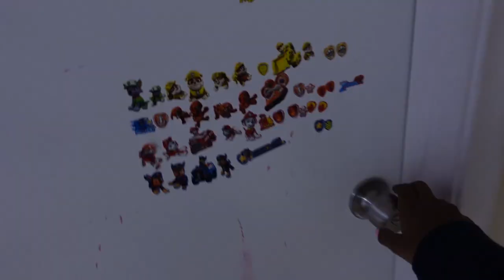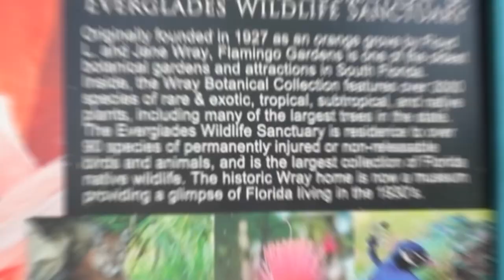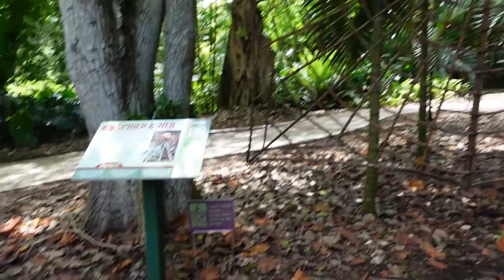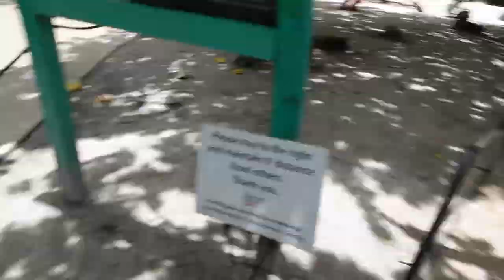QJ GOT CONFRONTED BY HIS CRUSHES DAD ABOUT LIKING HER!! *GONE BAD*